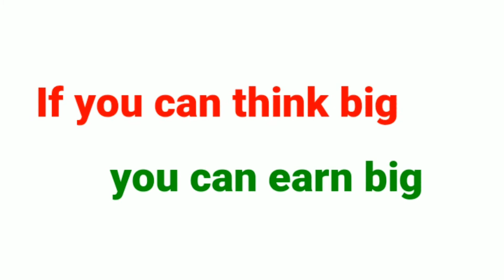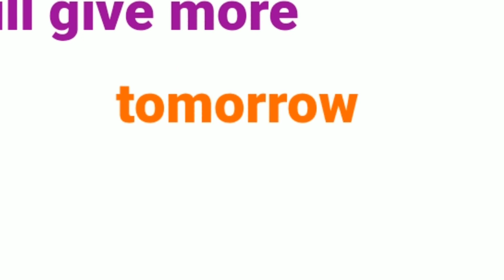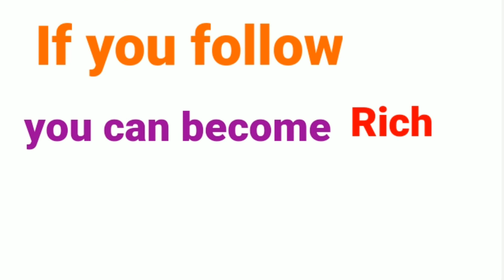Secrets of Rich People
There are some secrets behind a Rich person. There is something normal middle class and poor people does not know about it. The main difference between a rich people and a poor people is the pattern of thinking. Really it work if you focus on it. If you can change your mentality and you can do whatever is required to reach the height of wealth then you can definitely can become a rich person. In this video I have mentioned 10 important points to become a rich people. If you can really follow you can change your financial condition and can become a rich person.